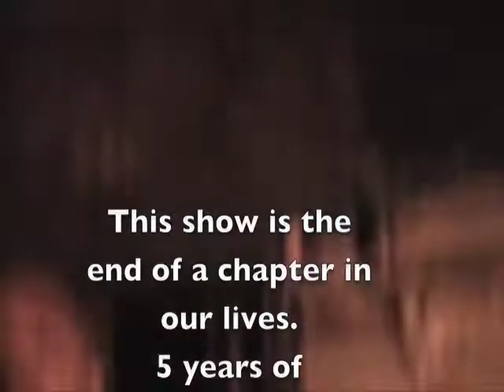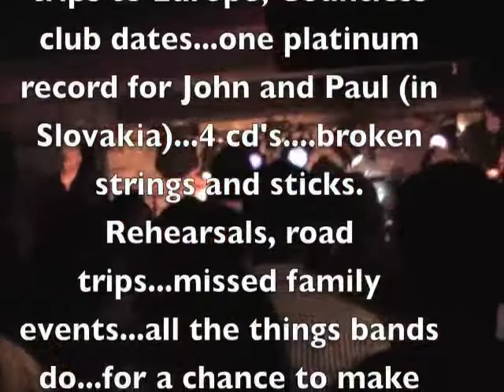Last Show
Twin A's last show @ Crash Mansion